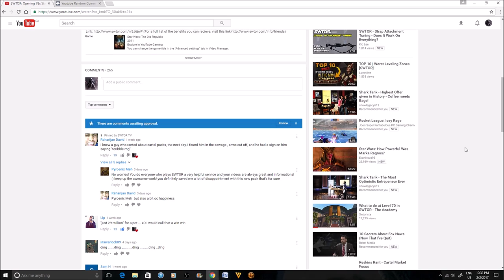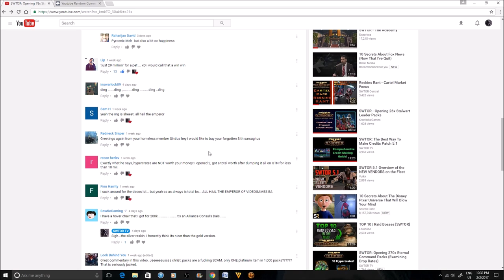20,000 Cartel Coin Giveaway